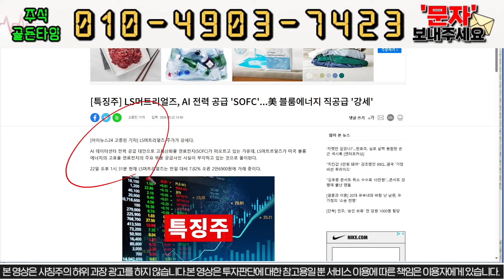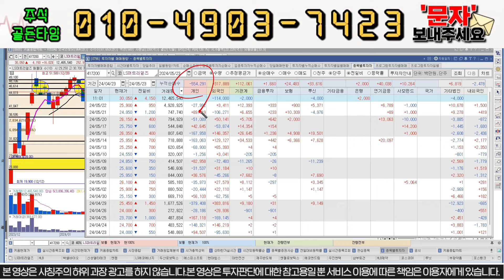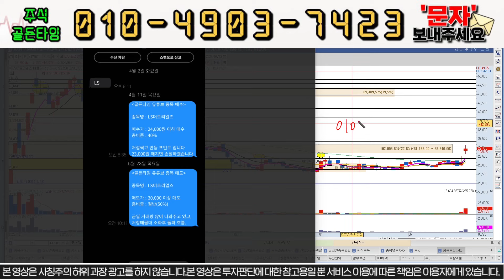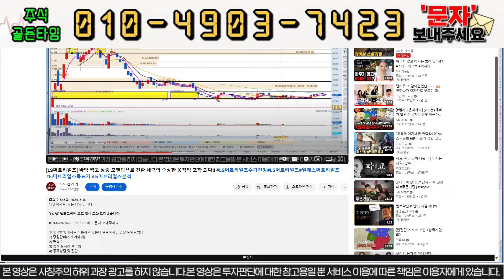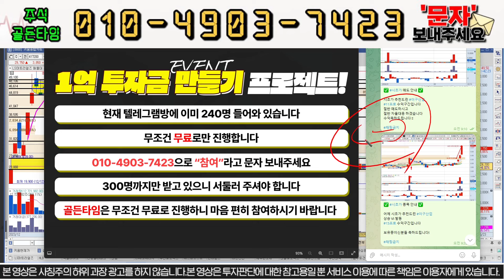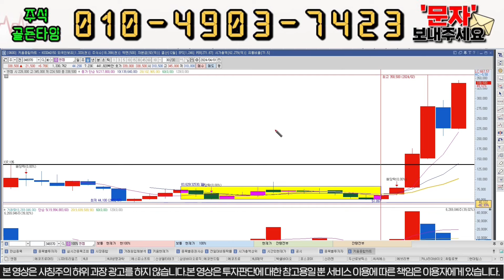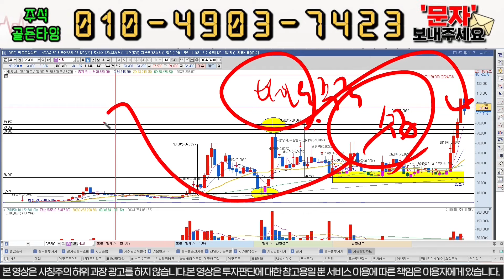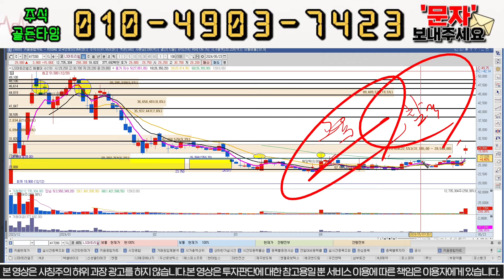[LS머트리얼즈] 블룸 에너지 수혜주! 주가도약했고 상승기류 여부가 중요합니다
안녕하세요! 골든 타임 입니다

"LS 텔" 텔레그램방 으로 입장 도와 드리겠습니다.

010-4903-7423 으로 "LS " 라고 문자 보내주세요.

1) 당일단타(시초가매매)
2) 매집주
3) 종목 실시간 브리핑
4) 종목상담 및 진단